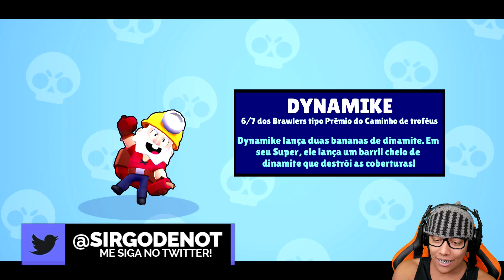LIBEREI UM NOVO BRAWLER INCRÍVEL ! - Brawl Stars ( Ep. 19 )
Os Xiruleibes

Jogo : Brawl Stars
Plataforma : Android, iOS
Gêneros: Jogo eletrônico de ação, Jogo eletrônico de tiro, Shoot 'em up, Jogo multijogador massivo online, Beat 'em up